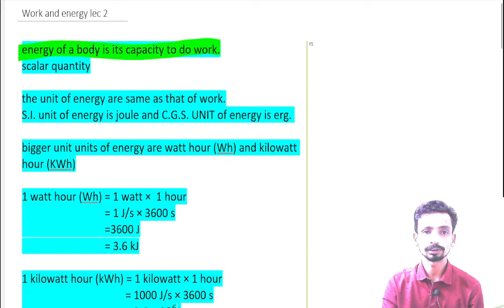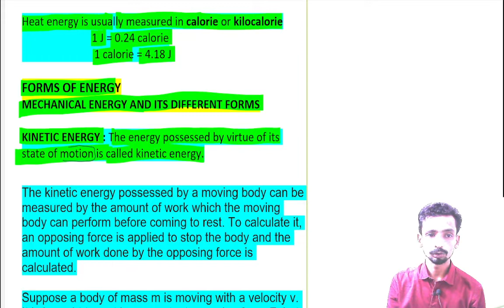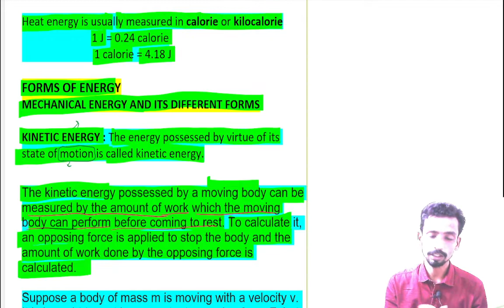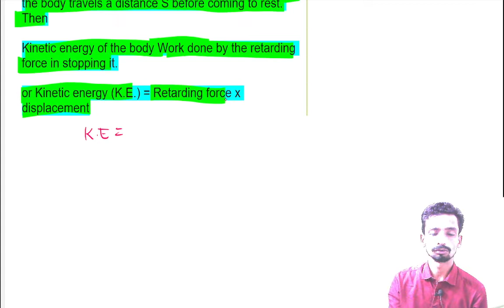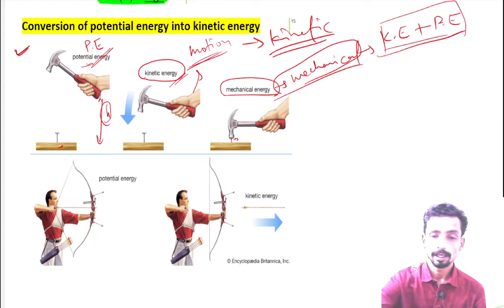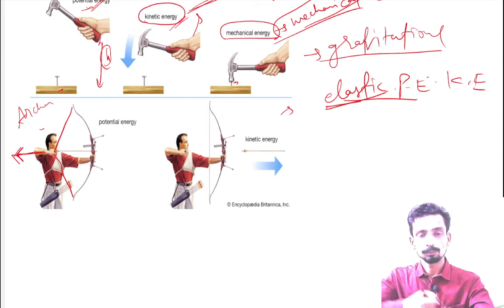work and energy|| lec 2|| energy, K.E and P.E.|| 9th cbse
energy
kinetic energy and derivation of formula
potential energy
gravitational potential energy
elastic potential energy